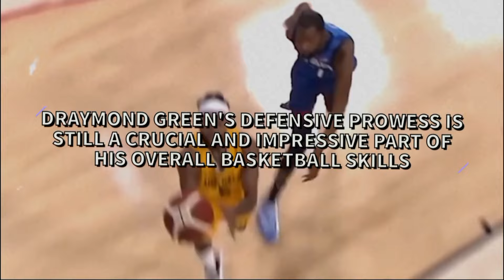Draymond Green Just Sent The NBA a WARNING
Welcome back to Life Changing, today on the channel we're going to be talking about Draymond Green Just Sent The NBA a WARNING. If you're excited to learn more about this then make sure you watch the whole way through because you don't want to miss the details we have for you!